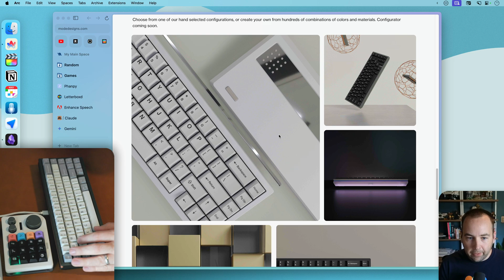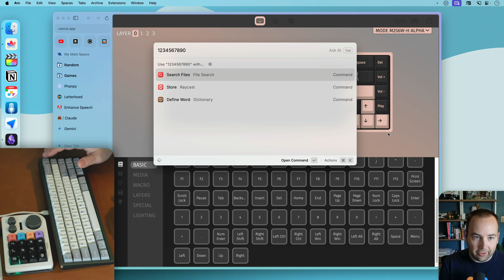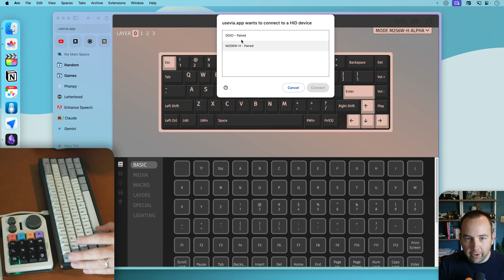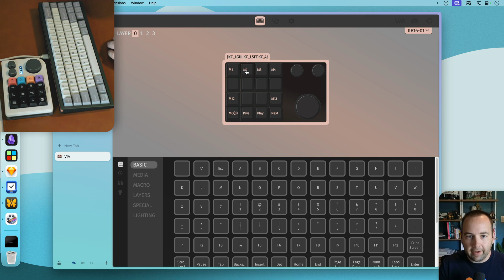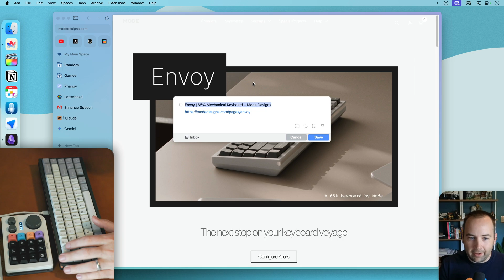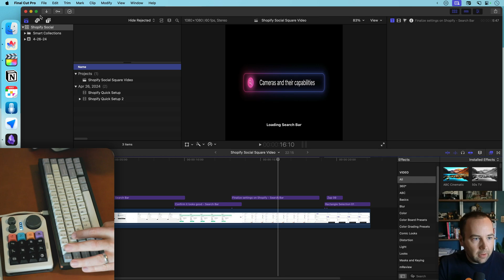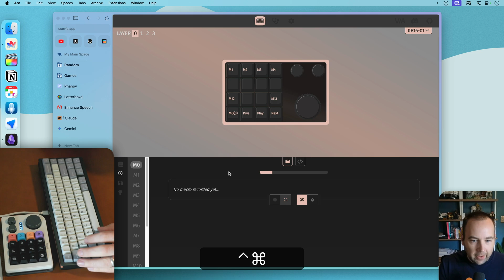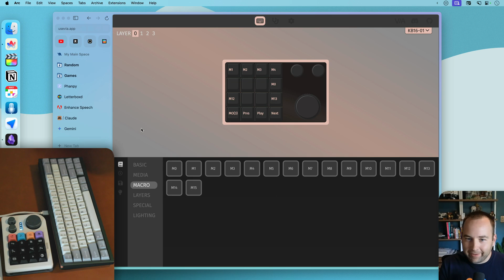Moving beyond QWERTY (Via tutorial for new users)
My Macro Pad

0:00 - Welcome!
1:01 - Screen share starts
1:41 - Getting to Via
2:25 - Different things you can do
3:38 - Changing some keys
6:00 - Macro pad time
7:20 - Macros
10:07 - Customizing the knobs
12:48 - Making our first marco
16:28 - Wrapping up